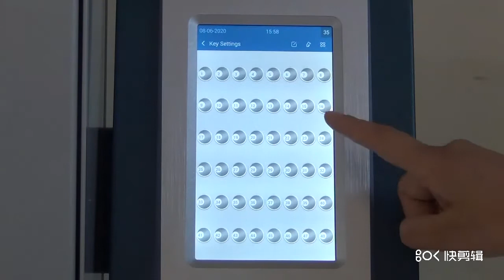i--keybox-48 Register all keys